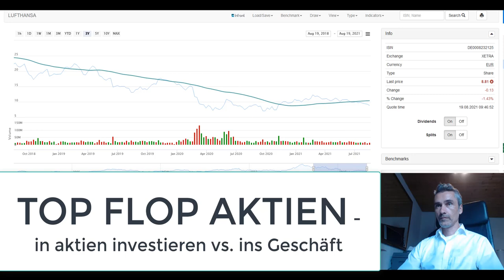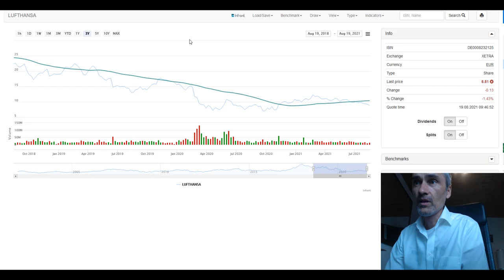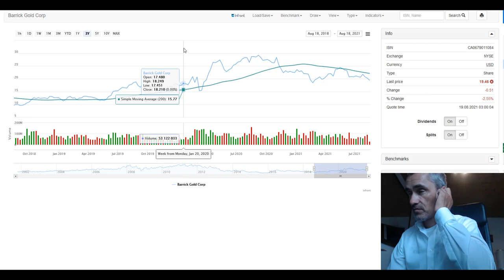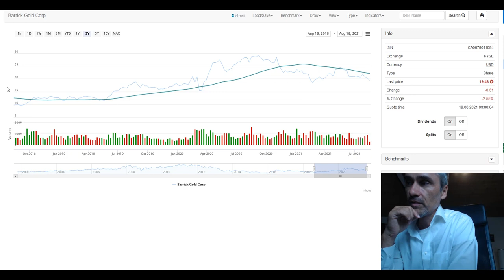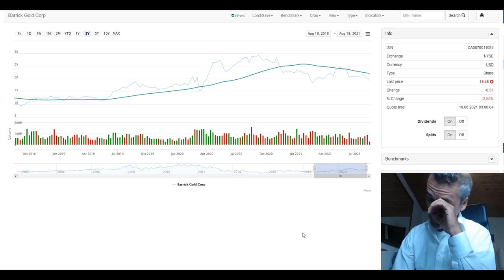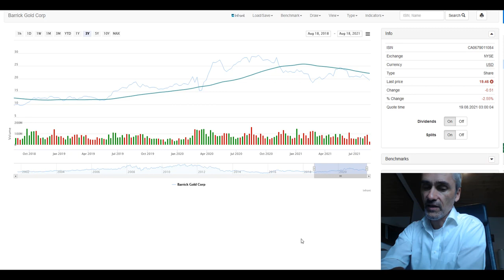TOP FLOP Aktien 2021 - barrick gold aktie und lufthansa aktie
Meine persönlichen 2 Flop Aktien 2021bis heute - barrick Gold Aktie und Lufthansa Aktie mit jeweils um die 20% im Minus, meine lessons learned und der Unterschied zwischen Anlegern die selbständig sind oder Angestellte